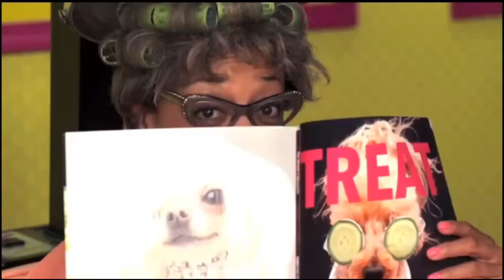Happy Birthday, Jerry!